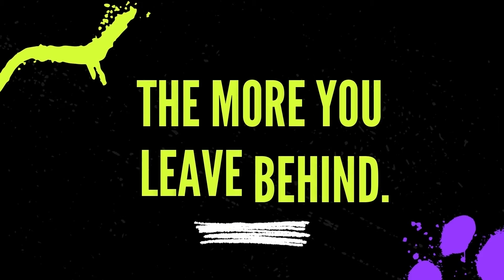RIDDLES FOR FUN : WHAT AM I ? (R8)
Let's play riddles. Guess what the riddle is about. Through riddles you can learn how to describe things and build up you vocabulary.